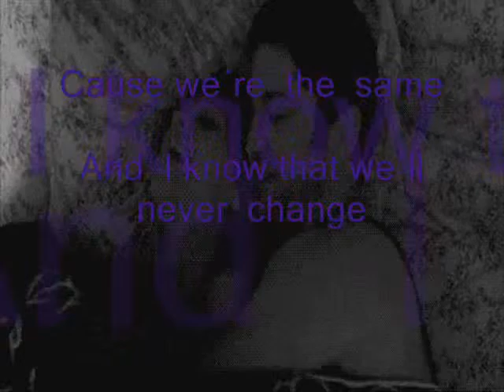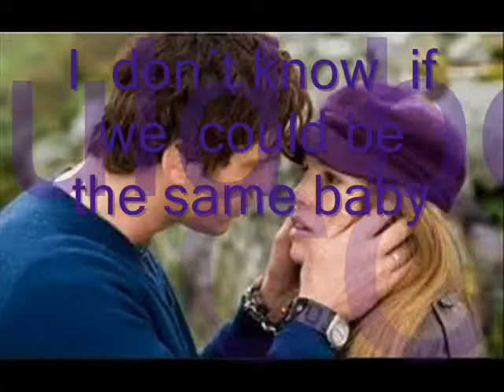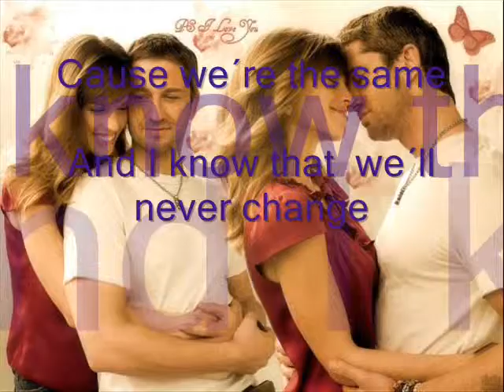Ice Cream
Una canción llena de sentimiento  de Ciara Newell  (Ice cream) con imágenes de  una  película muy muy bonita llamada P.S.  I love you,  en español  posdata te amo
dirigida por: Richard LaGravenese
protagonizada por: Hilary Swank
Gerard Butler
Lisa Kudrow
Gina Gershon
Jeffrey Dean Morgan
Kathy Bates
Harry Connick Jr.
Nellie McKay
se  estreno  el 21 de diciembre 2007
Una muy buena película de Drama.

Bueno  en resumen una linda combinación entre canción y las imágenes  de esta película :)